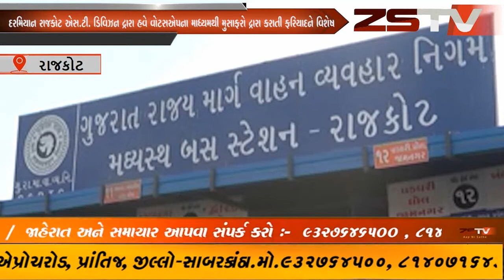ગુજરાત રાજય માર્ગ અને વાહન વ્યવહાર નિગમ દ્રારા ત્રણ વર્ષ પૂર્વે સોશ્યલ મીડિયાના માધ્યમથી